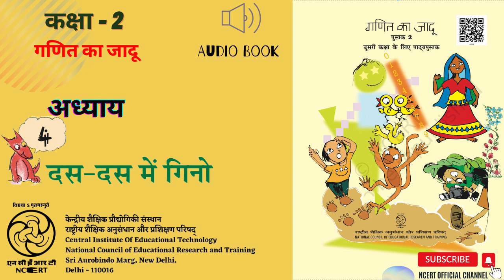Lesson 4 Das Dsa ke samuh mein gino/अध्याय 4 - दस -दस में गिनो